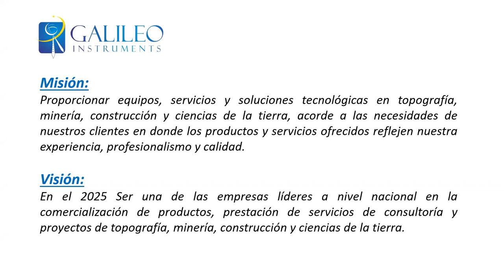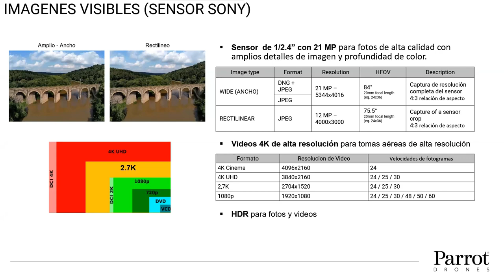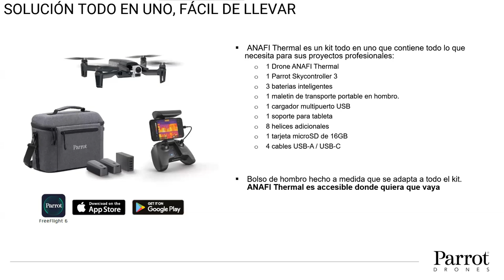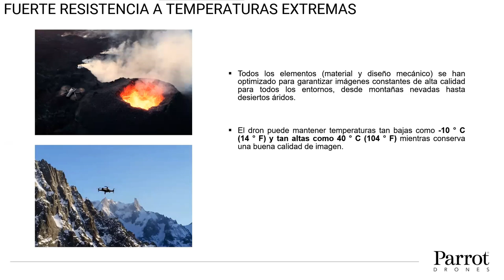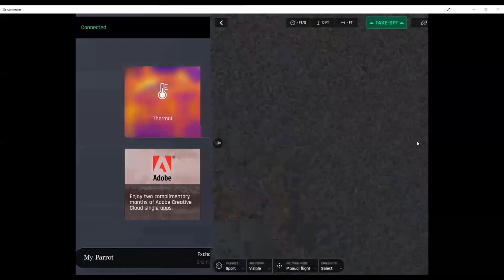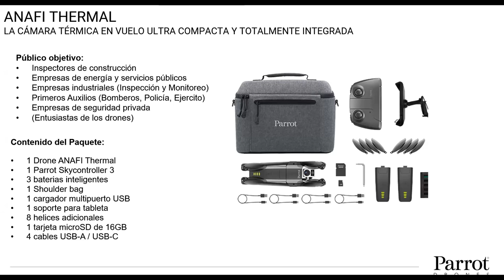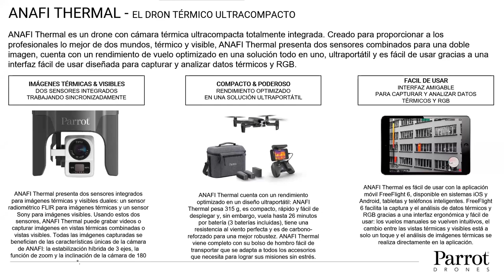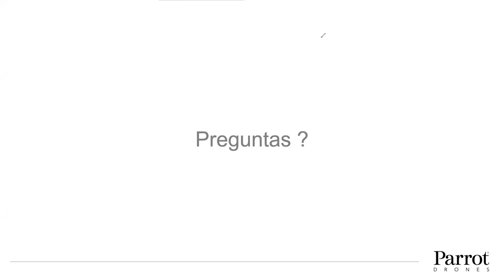Webinar Parrot: ANAFI Thermal + app de pilotaje FreeFlight 6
Galileo Instruments en alianza con Parrot drones, presentan el equipo  Parrot ANAFI Thermal + app de pilotaje FreeFlight 6, usos y aplicaciones de imágenes termales.

a. Sistema de camara
b. Hardware itself + contenido de paquete
c. Live demo app pilotaje FreeFlight6

Expositor: Francois X. Charbonnel  (Regional Sales Manager - Parrot)